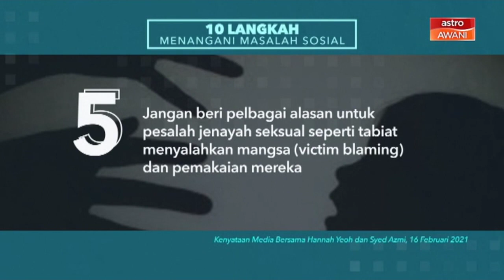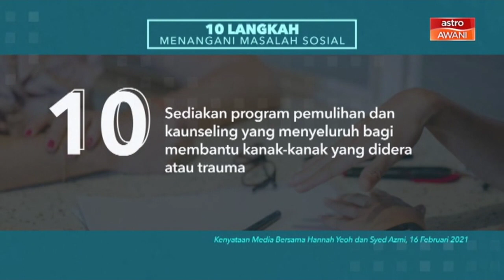[INFOGRAFIK] 10 langkah menangani masalah sosial